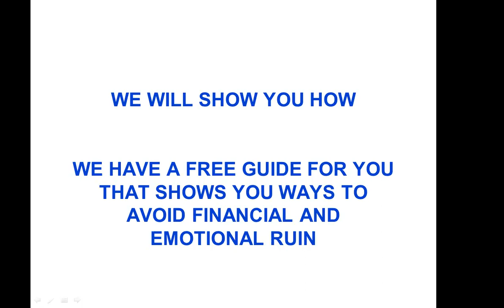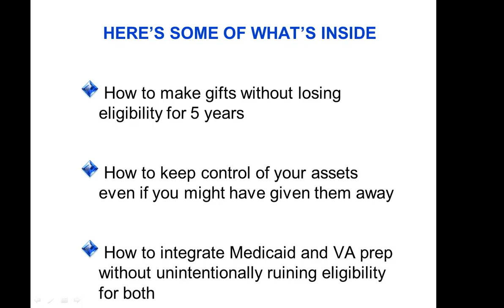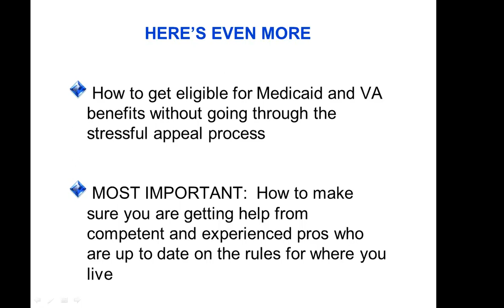How To Pay Zilch For A Nursing Home